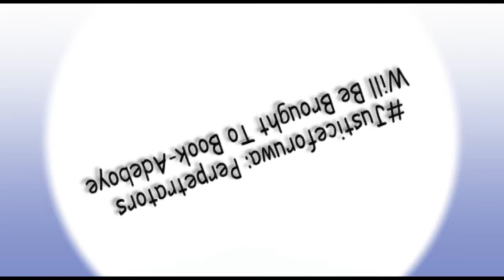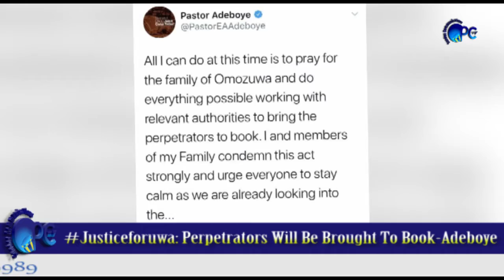Justiceforuwa : Perpetrators Will Be Brought To Book Adeboye